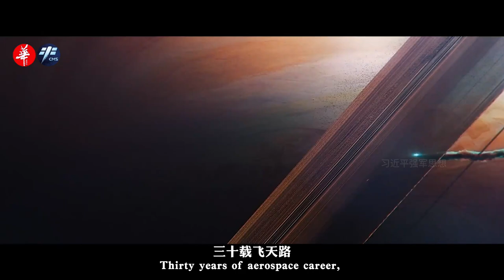短短30年，中国载人航天为何跻身世界前列？In just 30 years, why did China's manned spaceflight rank among the forefront?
一个民族，不关注和探索宇宙，他们是没有希望和未来的！以前，外国人瞧不起中国，他们认为中国人不可能掌握航天技术，不可能实现载人航天，更不可能发射宇宙飞船，建造空间站。现在，中国航天让他们望尘莫及！
30年飞天路，我们从无到有，从有到强！神州系列飞船不断成功发射，中国航天员成功太空漫步，中国太空空间站成功建成，我们见证“太空家园”建成！中国载人航空航天，未来，无限可能！
A nation that does not pay attention to and explore the universe, they have no hope and future! In the past, foreigners looked down on China. They thought it was impossible for the Chinese to master aerospace technology, realize manned spaceflight, let alone launch spaceships and build space stations. Now, China Aerospace makes them far behind!
In the 30 years of Feitian Road, we have grown from scratch, from existence to strength! The Shenzhou series of spacecraft have been successfully launched, Chinese astronauts have successfully spacewalked, and the Chinese space station has been successfully completed. We have witnessed the completion of the "space home"! China's manned aerospace, future, infinite possibilities!